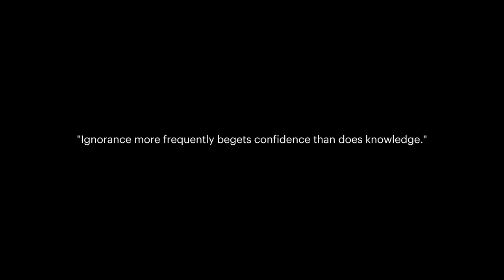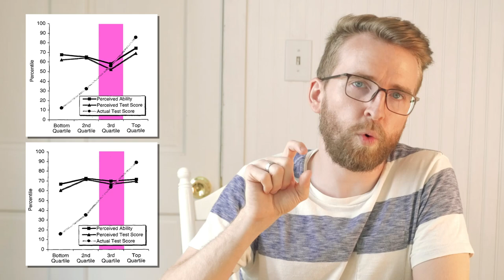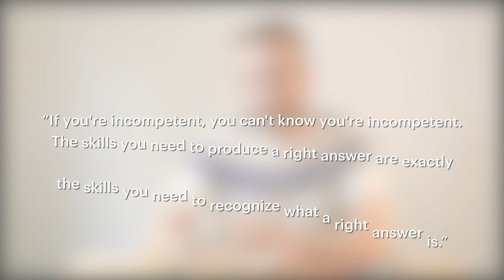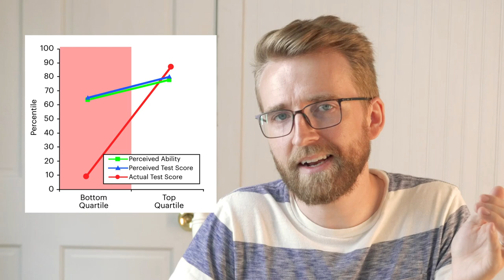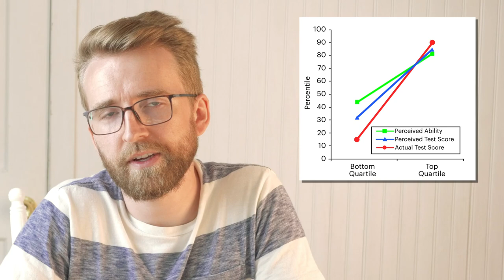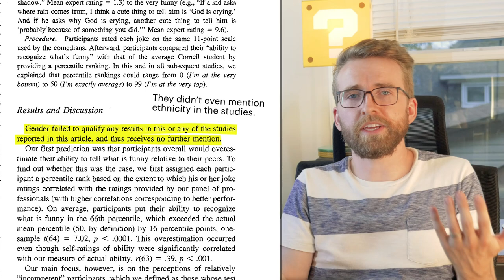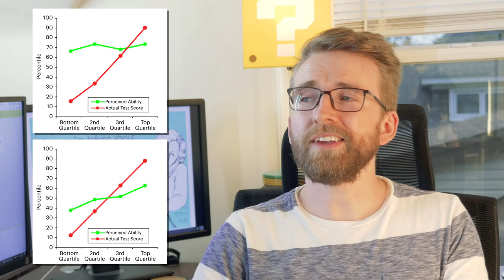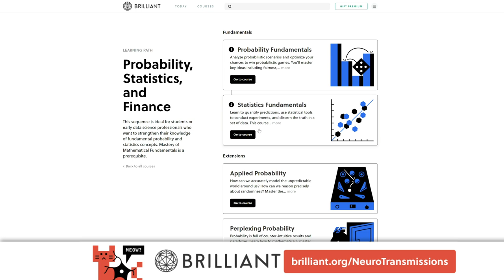This is why stupid people think they know everything.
Wanna watch this video without ads and see all of our exclusive content?

You ever know anyone who thinks they’re smarter than they actually are? Ever work with someone who’s way underqualified? Ever think back on your past self and cringe at your ignorance? Why is it that stupid people think they’re so smart? Well, it may have less to do with intelligence, and more with skill. The Dunning-Kruger effect is a cognitive bias that makes people believe they are smarter and more capable than they actually are. You may have fallen for it yourself! I know I have. It’s a type of illusory superiority and it explains why inept people fail to recognize their lack of ability. So join me to learn how this idea was discovered, what causes it, and what you can do to avoid it.

Chapters:
0:00 My own incompetence
4:13 The Dunning-Kruger effect
7:01 The original study
13:40 What this effect tells us
16:46 Criticisms of the effect
18:21 Is this effect real?
19:56 How do you avoid this effect?
21:28 Brilliant Ad
22:47 Buy our book and thanks for watching!

If you're looking for citations for this video, they are too long to fit in the description, but I can shoot you a comment with any of the information referenced.

And thanks to our other high-level Patrons, including:
amira berzi
12tone
Daniela Sodré
Marcelo Kenji
Jareth Arnold
Raymond Chin
Marcel Ward
Carrie McKenzie
Ryan Shaver
Memming Park